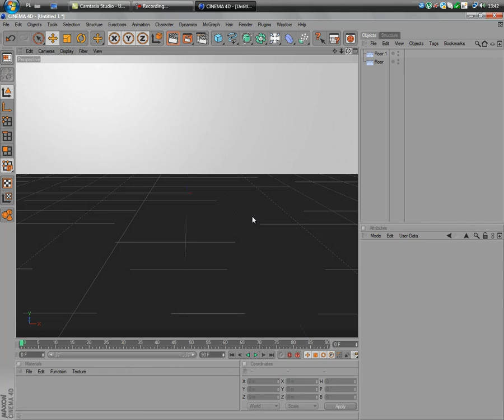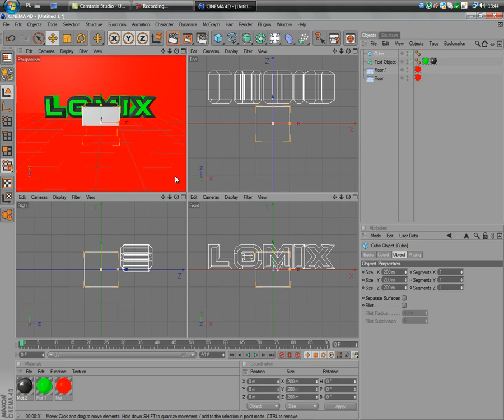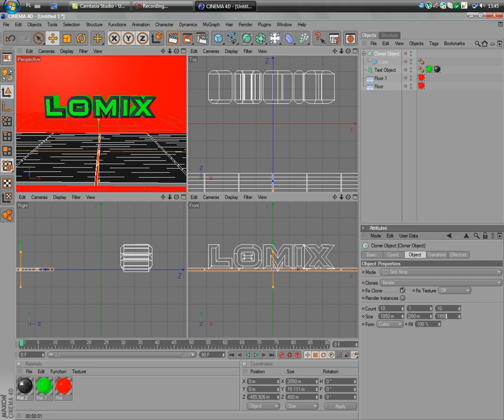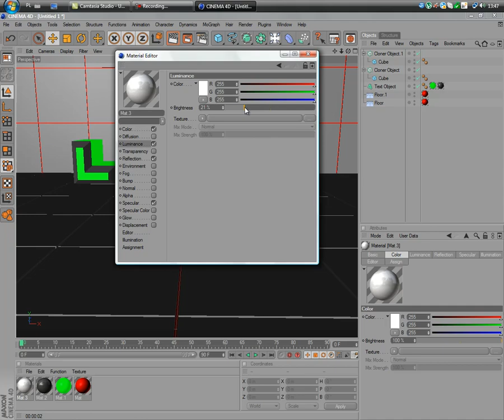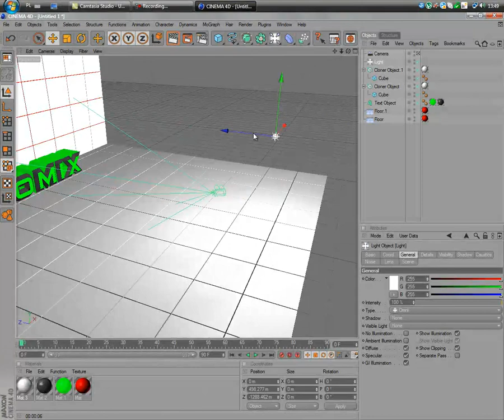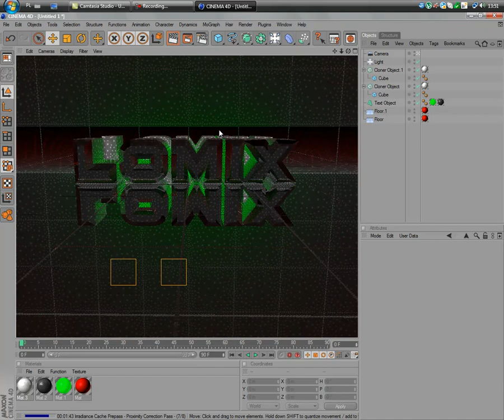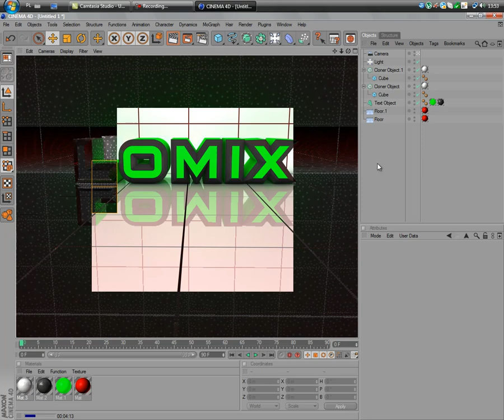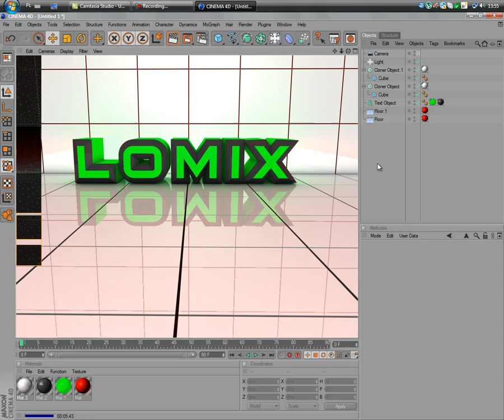Cinema 4d tutorial : Making Tiles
In this tutorial I will show you how to make tiles !